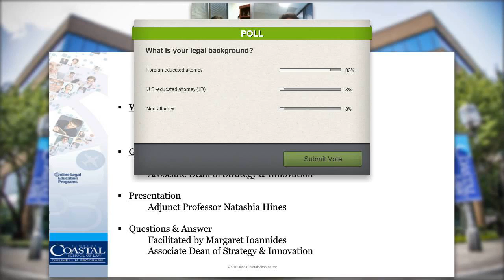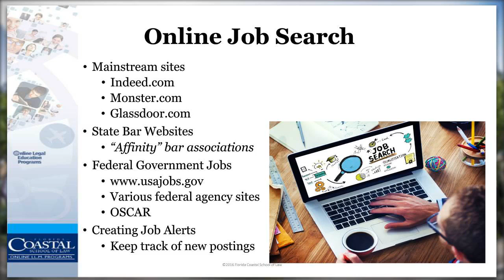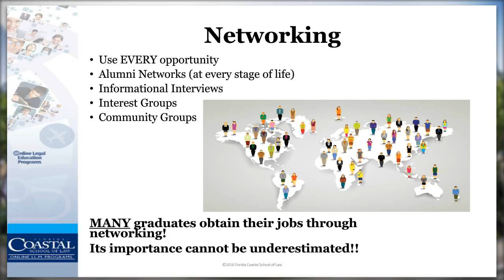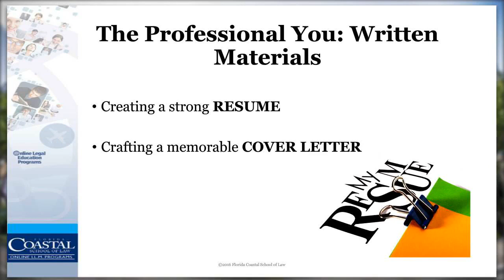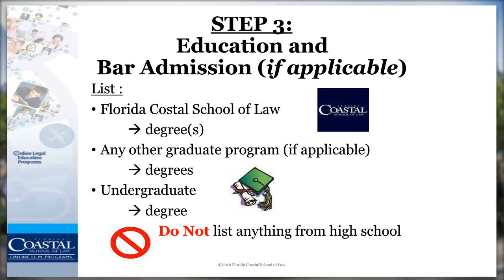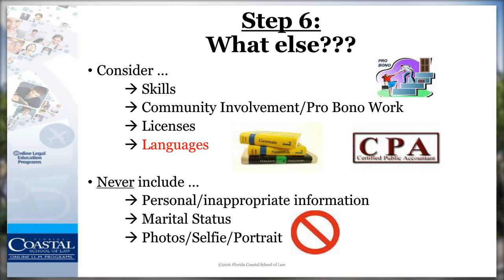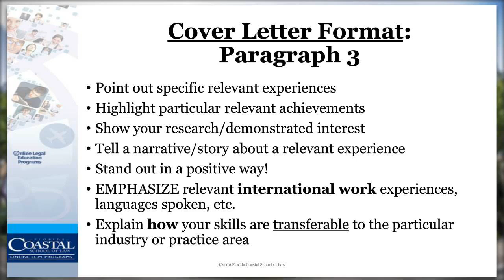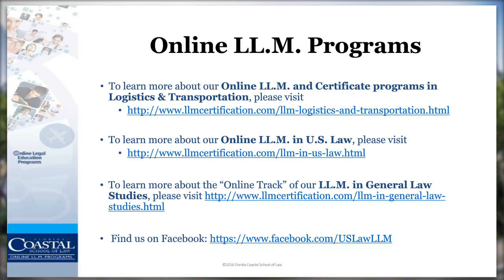FCSL LLM Programs Speaker Series: Leveraging your LLM Degree in the U S Legal Market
The FCSL Online LL.M. Programs Speaker Series is pleased to present Adjunct Professor Natashia Hines as the guest speaker for January 2017. Professor Hines is currently teaching Employment and Labor Law in our Online Logistics and Transportation LL.M. and Certificate Program. The January Speaker Series webinar will focus on the topic of "Leveraging your LL.M. Degree in the U.S. Legal Market." The event will be of interest for anyone wanting to learn more about how an LL.M. degree can be incorporated into job search strategies within the U.S. legal market.  The discussion will also explore ways to leverage a foreign law degree and international background in the U.S. legal market.

During the presentation, Adjunct Professor Natashia Hines will discuss:

    Online Job Search Resources and Strategies;
    Resume and Cover Letter drafting; and,
    Networking in the U.S. Legal Market.